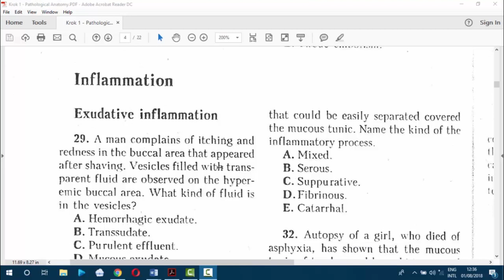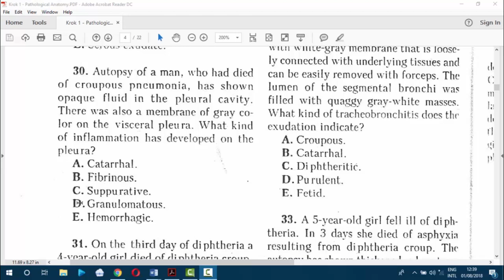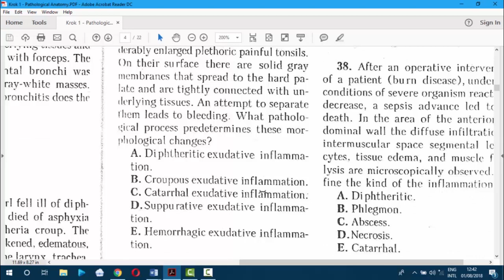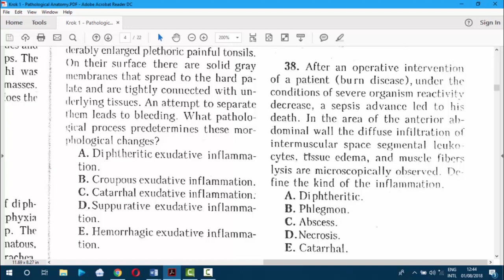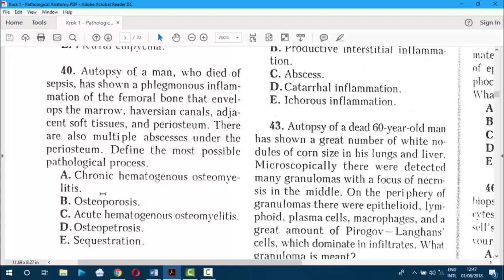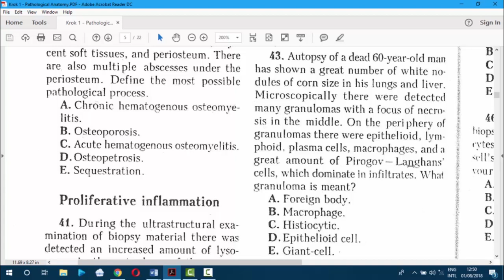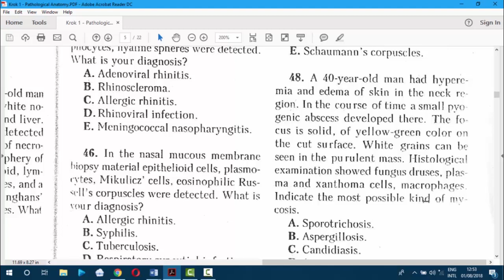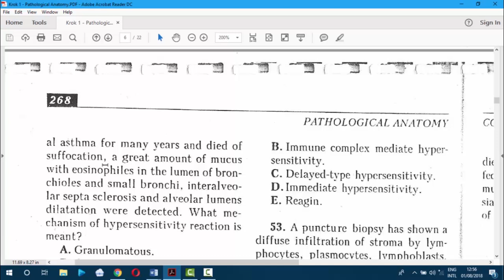KROK1 PATHOLOGICAL ANATOMY PART 2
I hope this video will inspire you and motivate you! Clues will be given where necessary.

Speaker:
Dr. Andrews Baha
Fbk name : Andrews Santealba Baha